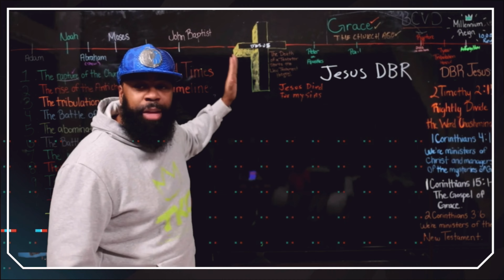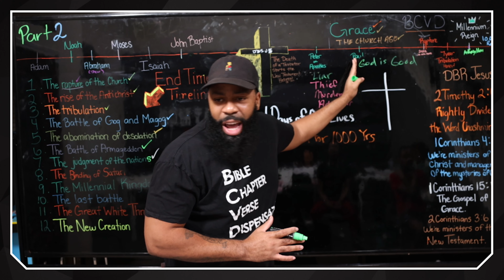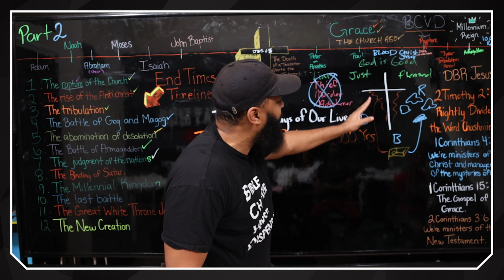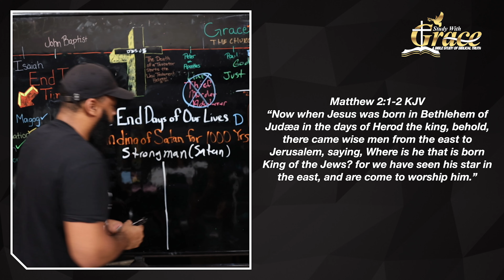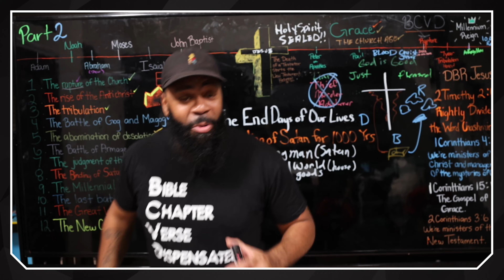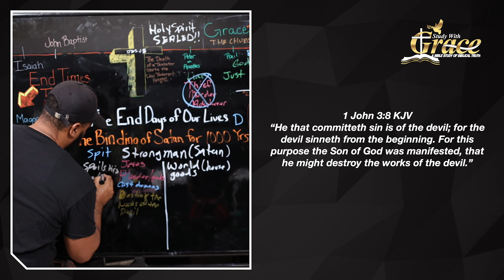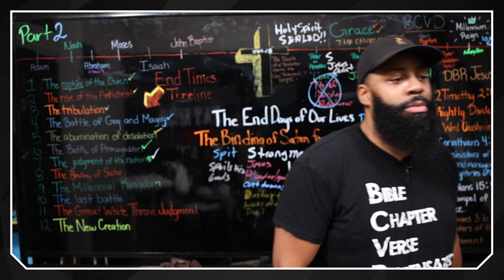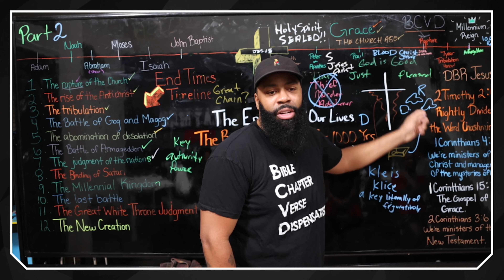THE END DAYS OF OUR LIVES "The Binding Of Satan" Part 2